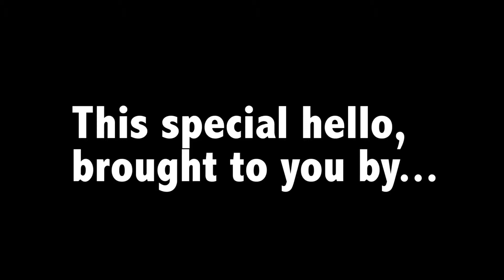Andy's Hannukah hello for BigIdea!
Filmed in Mar del Plata, Buenos Aires, Argentina